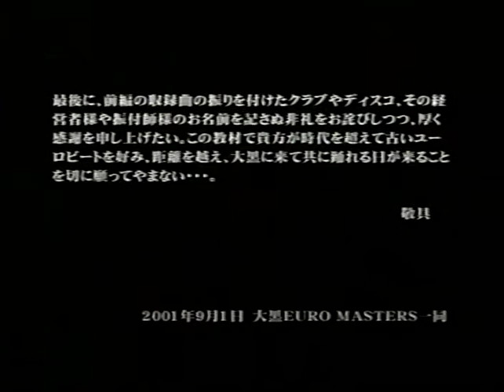[REUPLOAD] 大黒 SUPER EURO NIGHT VOL 1 前編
Reupload of an old EuroBeat vid

Year: 2001?

Tracklist :
1 Just A Lover - Gary Cooper
2 Rock Me Babe - Santa Claus & D'Jingle Bells
3 Bang Bang Bang - Dex
4 Hot Love - Mike Hammer
5 Call Me - Gipsy & Queen
6 Energy - Gipsy & Queen
7 Why Did You Say I'm Sorry - Vanessa
8 Love - Lisa Johnson
9 Desperado - Tommy K.
10 Video Games - De Niro
11 Burning Heart - Robert Stone
12 One More Time - Danny Keith
13 Fire Desire - Leslie feat. Rick Wild
14 Touch Me - Jilly
15 Hold The Line - Gino Caria
16 Dancing In The Fire - The Big Brother
17 Honesty - Mike Skanner
18 Secret Lover - Anika
19 Shoot Me Bang Bang - Macho Gang
20 For Your Love - Maio & Co.
21 Get Away - Rodgers, Contini & Sinclaire
22 Lucky Lucky - Virginelle
23 Olele Olala - Lolita
24 The Wild One - Derreck Simons
25 Take My Life - Helena
26 Love Is Like Paradise - Rose
27 Big Bang - Juliet
28 Everybody's Dancing - Frank Torpedo
29 Fly Up In The Sky - Dolly
30 Mister Right - Rose
31 Hot Love - Mike Hammer
32 Feel The Groove - Maio & Co.
33 What Kind Of Cure - Lou Grant